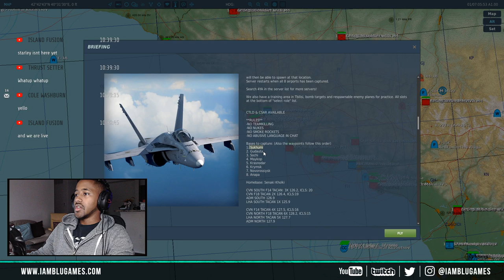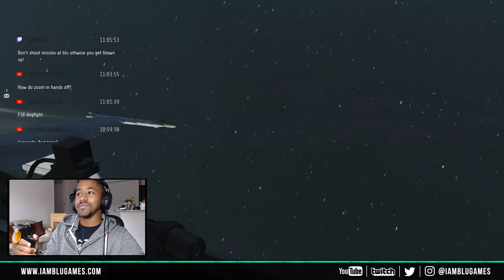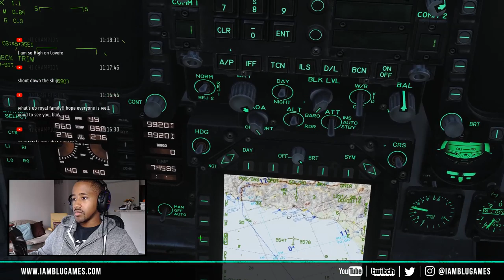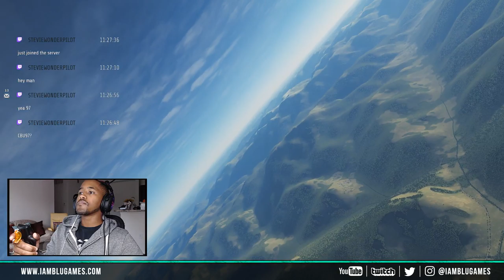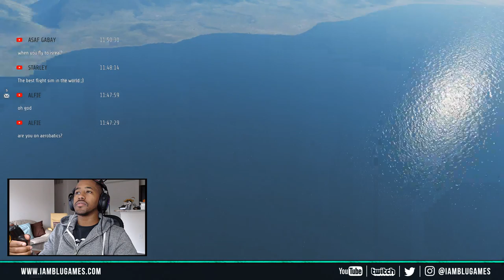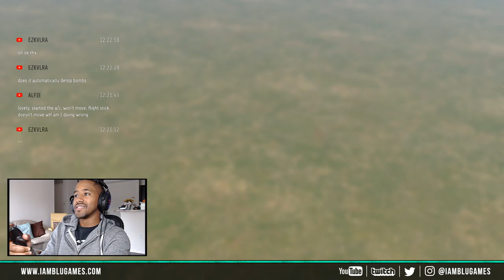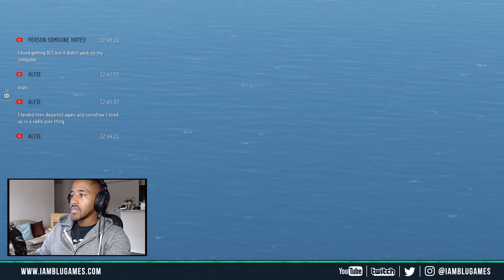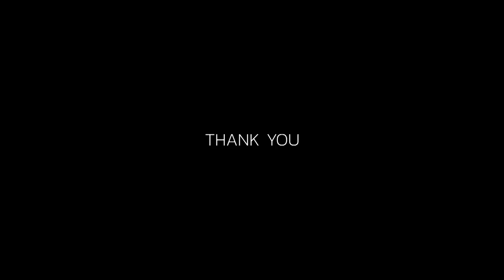Hornet vs Carrier | DCS World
supernovaftv
zand3r__
Jake stewart
Infinite flight Boeing and airbus
Canal Lipebar10
Odell Dye
aviationflyer 04
Nofiz
xmrbluemc
brandons270
FrenchyGuy
Claris
TheLightningKicker
MyConflictedLife
Phoenix1168
Jeremy Coté
CaptainWumbaba
jacknuttall15
Feurum TV
ACpt43 Squawk
Raphael Aasen
W0TMadMan678 88
Takeoff Aviation
Coolman
P Scorpionmastr
tryme
kozi 9095
Krista Branco
Crazyeyeskillerclown
England spotter
TheLightningKicker
Hello Its me
Dexter Choo
Dev Enforcement
Brooks Allen
Swiss001
FrenchyGuy
Claris
X Combat
HiFlyer
15 Eagles
Tom Langkemper
Justin Polanco
Graeme Porter
Pablo D
Scarpy
Noah S.
Nosyno
Captain UK
Find Your Passion Gaming
_Speed-Play_
voltanicMercuay0
HunterDrew
DonQuijoteGR
Eduardo C
Henryk Kedzior
Dutch Wings
Deadz Eyz
M. Wi
Josh Deitz
Ryan Todd
Josva Meinhard
haikal

PC Specs

Processor 8700K
16GB Ram
GTX1080ti
Hardrive 500 SSD
2 TB Hardrive